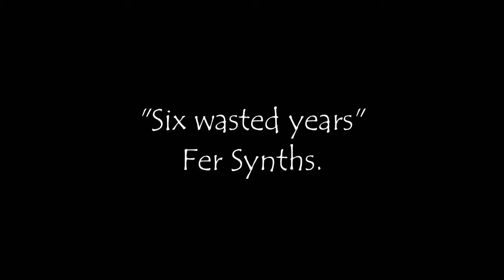Fer Synths "Six wasted years" Dark Ambient Music.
Dark Ambient, Electronic, Instrumental Music composed by Fer Synths.